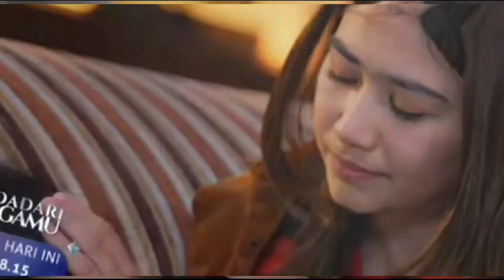PARAH!! FADHIL MAKIN MANJA KE SAKINAH... TRAILER BIDADARI SURGAMU SENIN 2 OKTOBER